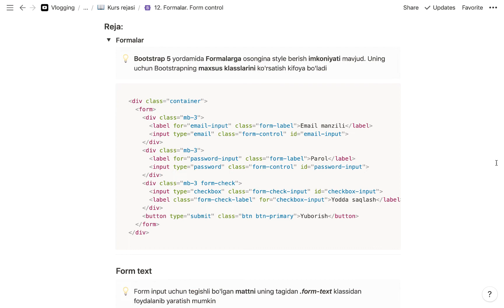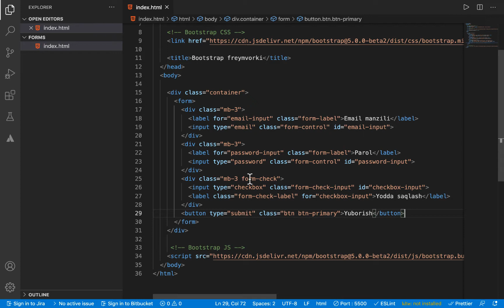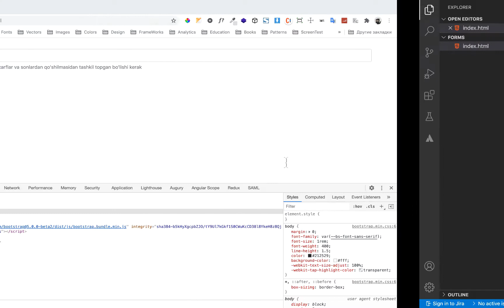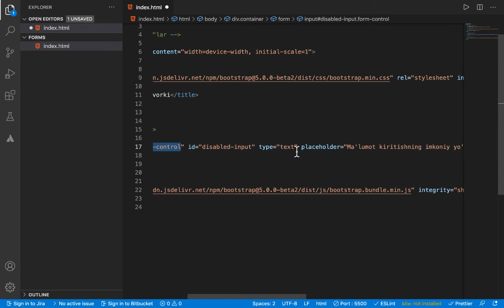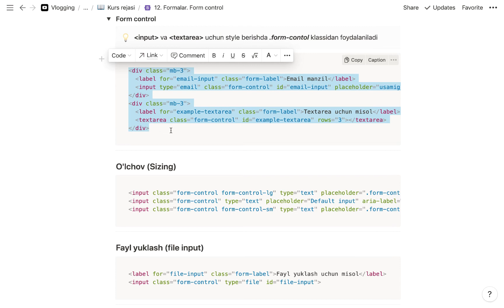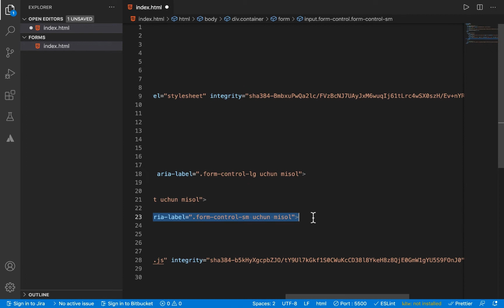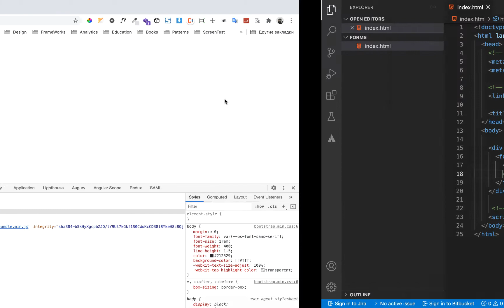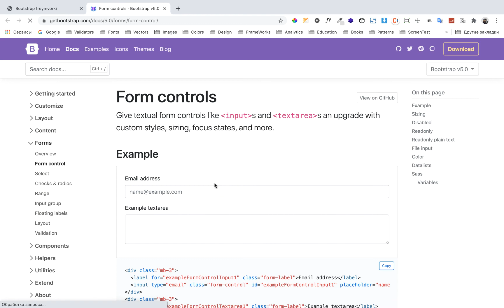Bootstrap | 12. Formalar. Form control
Bugungi darsda biz Bootstrapning yangi Forms bo'limini boshlab olamiz va dars davomida uning yordamida qanday qilib formalarga osongina style berishni o'rganib olamiz.